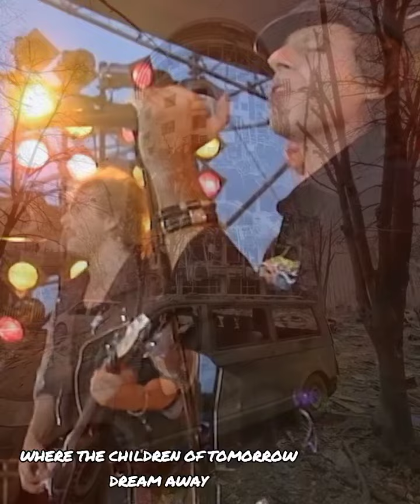WIND OF CHANGE_SCORPIONS